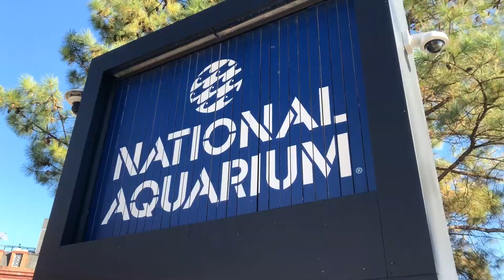Baltimore Aquarium 2018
Unfortunately I wasn’t there long enough to capture everything so the video is short, but it is worth the visit I PROMISE!!